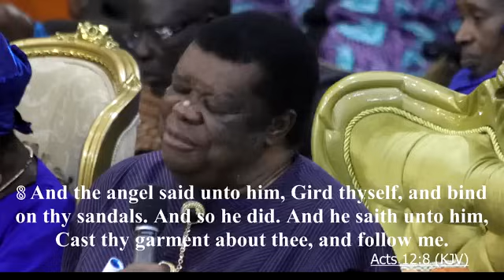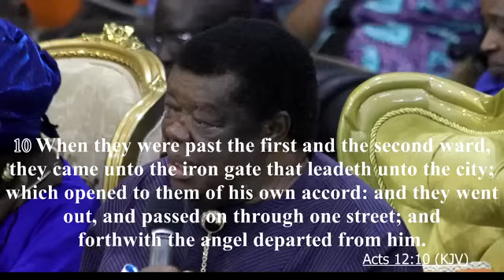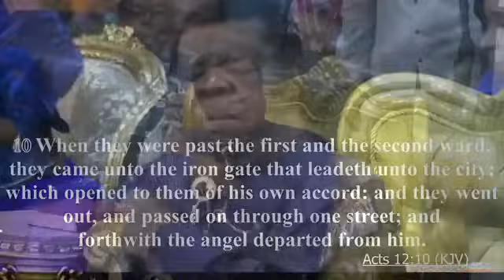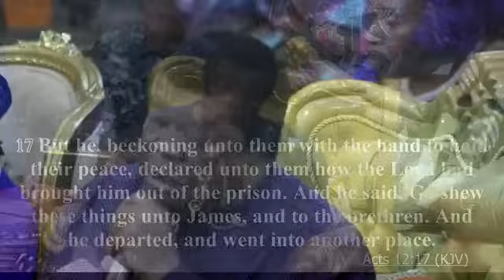Daddy Uma Ukpai in Angels on duty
God has assigned an Angel to you.. Heaven will show you the secret that will catapult you to the Palace and a place where all things are possible.